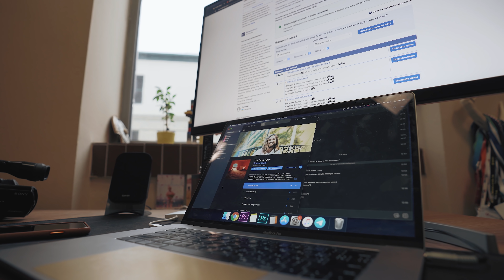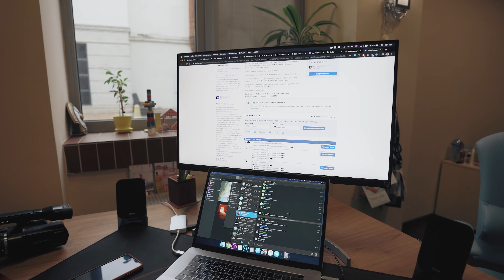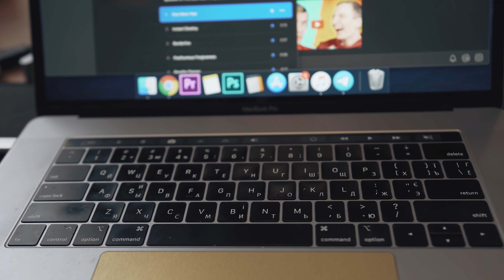Всё плохо с MacBook Pro 2018...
Я пользуюсь MacBook Pro 2018 года уже 10 месяцев и задумываюсь об обновлении до MacBook Pro 16, поэтому очень вовремя будет рассказать о своих впечатлениях спустя почти год. Что плохого в макбуке? Что хорошего в макбуке? Как всегда чуть-чуть подгорел, немного кекнул...